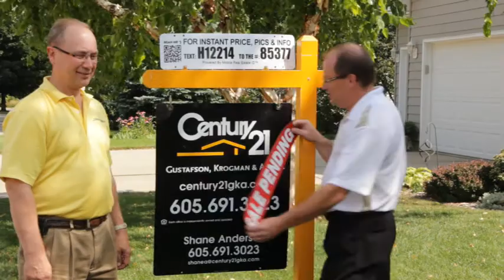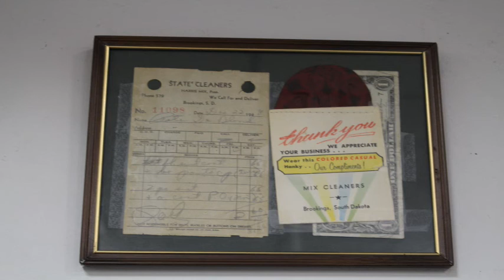November-Featured, Locally Owned, Brookings Downtown Business-Mix Dry Cleaners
I talked with Kosta & Kathy, owners of Mix Dry Cleaners in Downtown Brookings South Dakota.